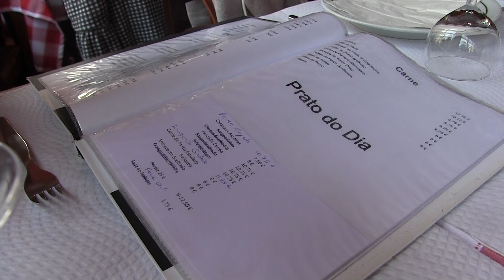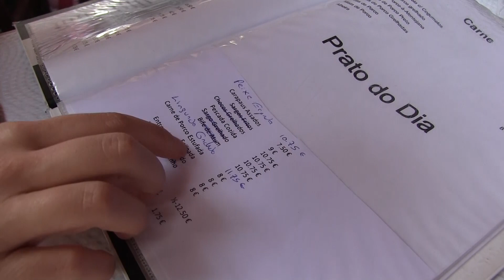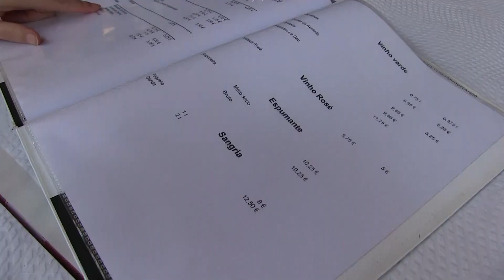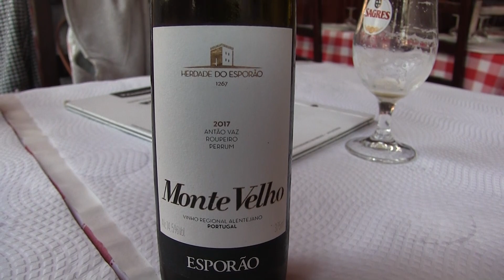Portugal Daily Vlog 43 ポルトガルの煮込み豚/Carne de porco estufada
ポルトガル料理は未知の味。

・ポルトガル語お勧め本　ポルトガル語《CD付》

・ポルトガル語お勧め本　(絵を見て話せるタビトモ会話―ヨーロッパ)

・撮影機材（三脚）

・収音マイク

レストランはいつものAdega do Monte。
Adega Do Monte
R. Lago 36-56, 2765-422 Estoril
t.ly/3lHO

《　再　生　リ　ス　ト　》